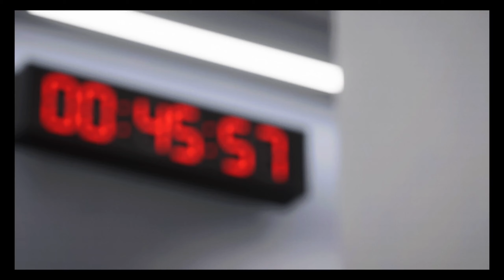LA RAGE D'ODEGAARD ⚪🔴🔵🐮 😡💢 ❕ #27 CARRIÈRE MANAGER AVEC LE RED BULL HARFLEUR FC24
27e épisode sur notre carrière manager avec le Red Bull Harfleur sur FC 24, #27 La rage d'Ødegaard ⚪🔴🔵🐮 😡💢 ❕

Règles :

- Recruter uniquement des joueurs scandinaves
- 3 Joueurs allemand, Brésilien, Autrichien, Américain.

Objectifs :

- Concurrencer le PSG
- Gagner la Ligue des Champions